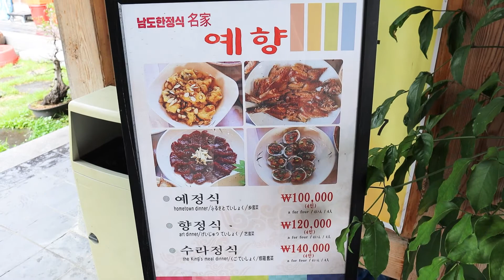강진 노포 남도한정식 예향 Namdo style Korean full course meal, Gangjin, YEHYANG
좋은점 :
남도의 다양한 식재료를 맛볼 수 있는 상차림
음식이 자극적이지 않고, 맛있다.
한옥으로 지은 건물, 분위기 좋다.

단점 :
음식이 너무 빨리나와서
코로들어가는지 입으로들어가지는 모르겠다.
그래서 남편님에게 욕먹음 ㅋ
가격대비 서비스는 별로.